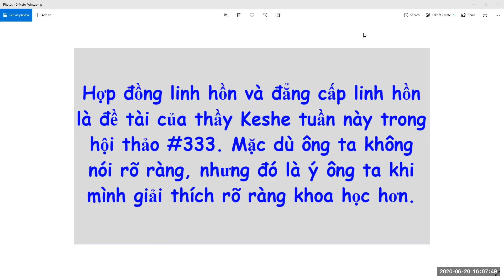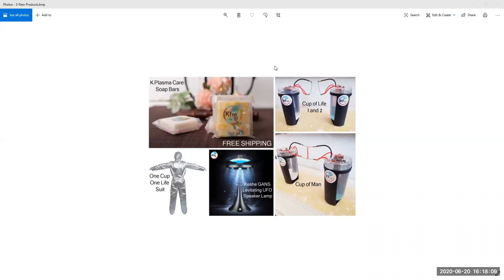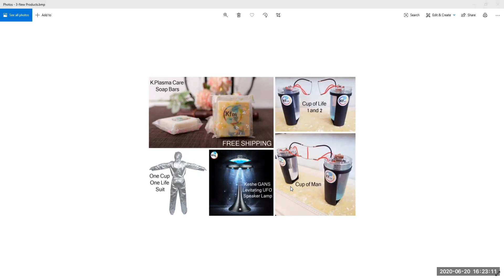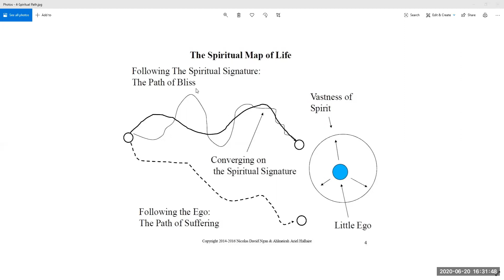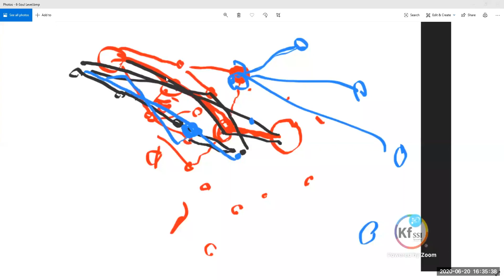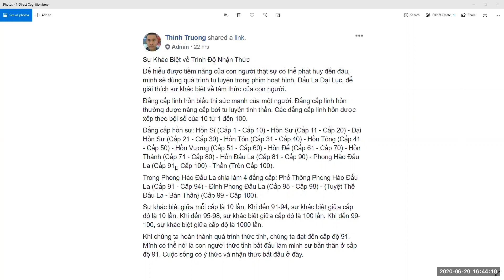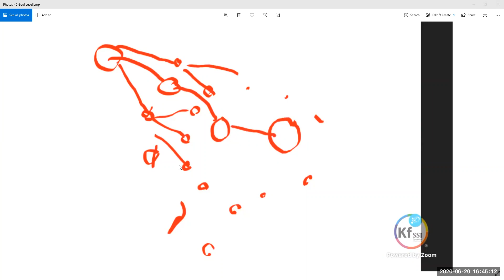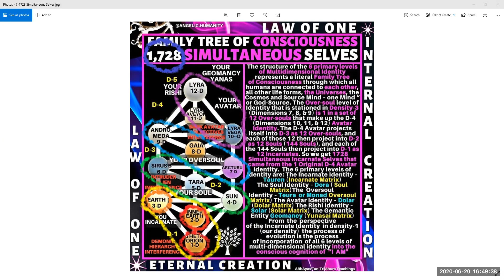HTKPVN #109 - Cảm Nhận Linh Hồn (Tom Tat KSW #333)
Để hiểu thêm về chủ đề này hoặc nhiều chủ đề khác, thì các bạn có thể kham thảo những liên kết ở dưới đây. Cảm ơn các bạn đã quan tâm và ủng hộ.

Bright Flower Gardens Awakening (Giáo Dục của Cô E'Asha)

The information shared in this video is the theoretical perspective of the creator and it is not meant to treat, diagnose, or prevent any disease. If you need medical assistance, please seek professional help from a doctor.

Thông tin chia sẻ trong video này là góc nhìn về lý thuyết của cá nhân. Thông tin được chia sẻ trong video này không có nghĩa là để điều trị, chẩn đoán hoặc ngăn chặn bất kỳ bệnh nào. Nếu bạn cần hỗ trợ y tế, xin vui lòng tìm một bác sĩ.

Thông tin chia sẻ trong video này là để giải trí cho vui và cho ai có mắt để nhìn thấy bản chất của sự thật. Thông tin được chia sẻ trong video này không có nghĩa là cho tất cả mọi người. Chủ yếu của nó là để đánh thức chiến sĩ tâm linh để đi thực hành công việc của họ.